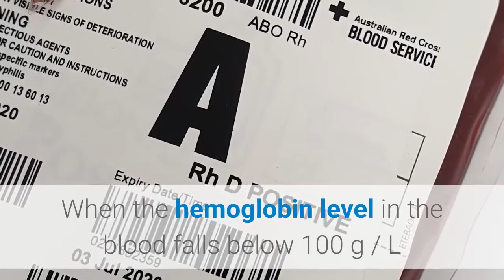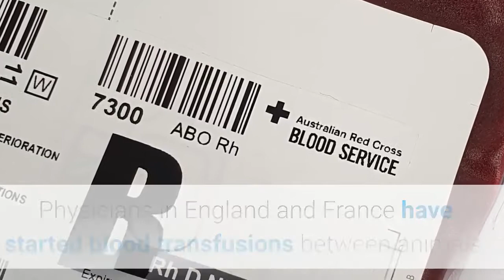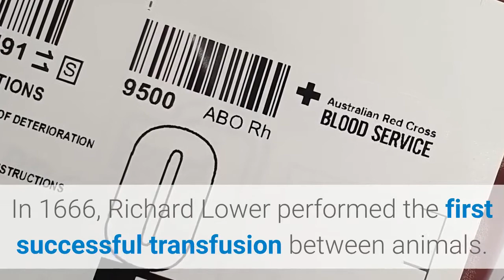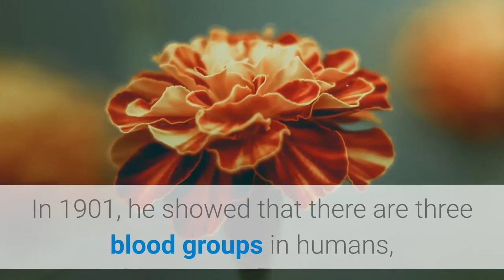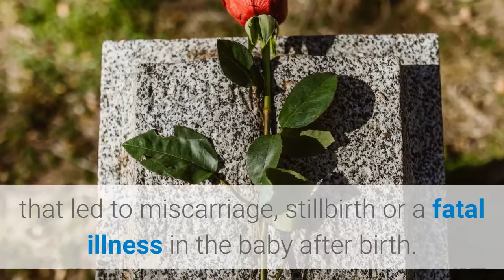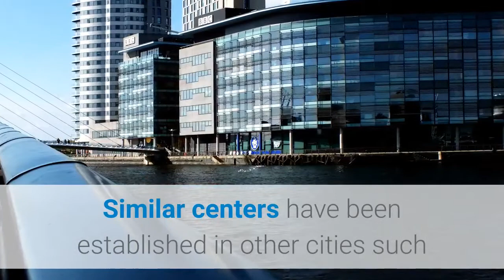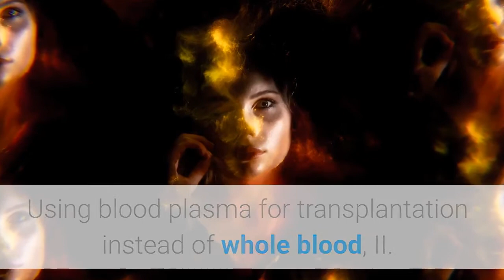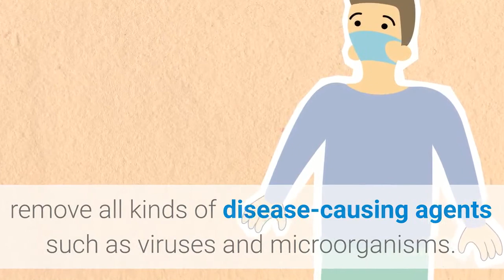Development of Blood Transfusion and Artificial Blood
When the hemoglobin level in the blood falls below 100 g / L or the hematocrit rate falls below 30 percent, red blood cell transfusion is considered. Delivery of one unit of blood is standard for hospitalized patients who are not bleeding. The results of this treatment are monitored by reassessing symptoms and hemoglobin concentration. More blood may be required in patients with poor oxygen saturation. Transfusions are also considered for people with symptoms of cardiovascular disease, such as chest pain or shortness of breath. In cases where patients have low hemoglobin levels but are cardiovascularly stable, parenteral iron is the preferred option for both efficacy and safety.

First Blood Transfers:

Before a blood transfusion, many examinations are carried out to ensure the quality, compatibility, and safety of the recipient of blood products. Today, a national blood policy is implemented in 70 percent of the countries, and 62 percent have special legislation covering blood transfusion safety and quality. Long before blood transfusions became available in medical applications, in various cultures, people saw blood as a substance with important regenerative properties. The idea of ​​giving a new blood to improve the health of the patient is quite old, but until the modern age it remained only a legend. For example, in Homer's Odissea epic, Odisseus animates the shadows in the underworld with the blood of a sacrificed animal and communicates with them.

Two scientific developments suggesting the use of blood transfusion as a medical treatment were William Harvey's explanation of the blood circulation in our body, published in 1628, and Christopher Wren's invention of the syringe to inject substances intravenously in 1659. Physicians in England and France have started blood transfusions between animals. In 1666, Richard Lower performed the first successful transfusion between animals. On June 15, 1667, Jean-Baptiste Denis (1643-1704), the physician of Louis the fourteenth king of France, performed the first blood transfusion to man.

When Denis gave about 12 ounces (360 grams) of blood from a lamb to a fifteen-year-old teenager who had been treated with leeches 20 times due to high fever, the patient quickly recovered. Soon Denis made another successful transfer to a farmhouse. But the third and fourth transfusion patients did not survive. The third transplant patient, Baron Gustaf Bonde from Sweden, died a short time later. Denis transfused calf blood to the mentally unstable Antoine Mauroy in the winter of 1667. Mauroy is dead. Mauroy's wife claimed that Denis was responsible for her husband's death and accused him of murder. Jean-Baptiste Denis was acquitted in court, but quit medicine. After a while, it was found that Mauroy actually died of arsenic poisoning, and his wife was found guilty. However, the court also decided to ban blood transfusions. In 1670, the Parliament of France, the Catholic Church and the Royal Academy of Sciences of England also made their own ban. Thus, the use of blood transfusion in medicine was stopped until the end of the 19th century.

Discovery of Blood Groups:

After the discovery of blood groups by the Austrian Karl Landsteiner (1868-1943), the way for a safe blood transfusion was opened. Landsteiner proved that blood from two incompatible blood groups causes a fatal immune response when mixed with each other. While working at the Vienna Institute of Pathology, he found the structural differences of the blood. In 1901, he showed that there are three blood groups in humans, according to the types of antigens that bind to the cell membrane in red blood cells. He named these groups A, B, and O. In 1902, he found the AB group carrying both A and B antigens.

Landsteiner, who also found the polio virus with Erwin Popper in 1911, described the M and N groups in 1927 and the Rhesus (Rh) factor, which was named after the monkey species he found in 1940. The Rh factor was the source of reactions in the blood of the mother and baby that led to miscarriage, stillbirth or a fatal illness in the baby after birth. The work of Landsteiner, who received the 1930 Nobel "Physiology or Medicine Prize" for his inventions, also contributed significantly to the development of forensic medicine.